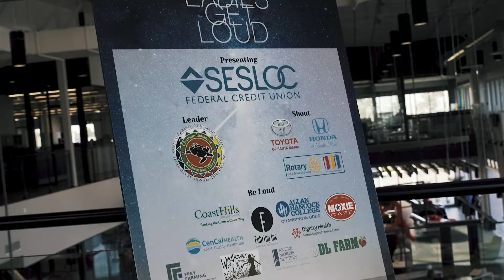Ladies Get Loud for CALM